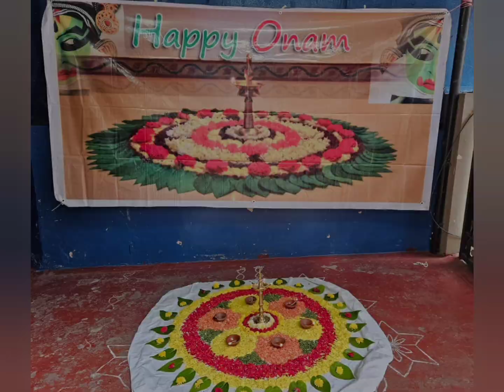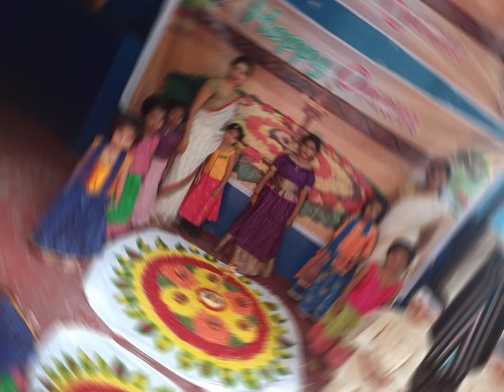ONAM CELEBRATION||PRESCHOOL||SMVA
SMVA PRESENTS
ONAM CELEBRATION
PRESCHOOL